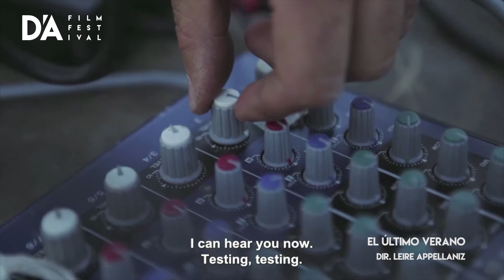Clips | D'A 2017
Reel clips D'A 2017